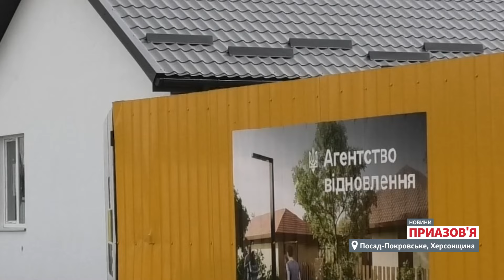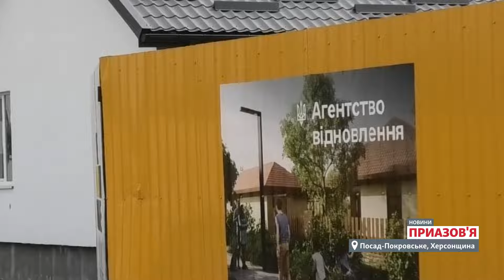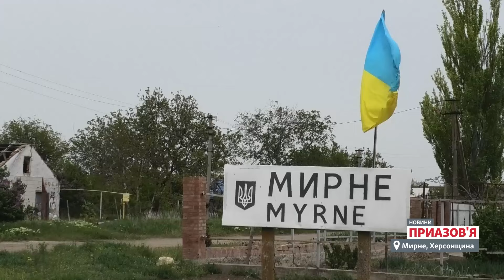😢 «КОШТИ ЗАКІНЧИЛИСЯ». Відновлення сіл на Херсонщині зупинилося? | Новини Приазов’я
На Херсонщині у межах проєкту «Пліч-о-пліч» відновили понад 1100 обʼєктів у 26 населених пунктах. Про це у середині квітня повідомив начальник Херсонської обласної військової адміністрації Олександр Прокудін. Він зазначив, що це лише початок реалізації програми, адже цьогоріч її планують поширити на 102 села і селища.

Водночас херсонське видання «Мост» повідомило, що  відбудова за програмою «Пліч-о-пліч» у квітні цього року припинилася. Журналісти звернулися до Херсонської обласної військової адміністрації і отримали відповідь, що у областей-патронів, які опікувалися відновленням, закінчилися кошти.

Заступник начальника ОВА Антон Самойленко повідомив журналістам, що проєкт постанови уряду, згідно з якою програму «Пліч-о-пліч» на Херсонщині фінансуватимуть з центрального бюджету, ще з листопада минулого року перебуває на погодженні. Також посадовець зазначив, що ОВА у квітні цього року звернулася до Офісу Президента з проханням посприяти продовженню проєкту «Пліч-о-пліч», але за старою схемою – за рахунок грошей з бюджетів областей-патронів Херсонщини.

Чому на Херсонщині припинили відновлювати зруйновані будинки? Скільки об'єктів побудували в межах програми «Пліч-о-пліч», і коли її знову профінансують? Хто, крім держави, долучається до відновлення у Херсонській області?

00:00 Сьогодні в програмі про відбудову Херсонщини
00:47 Що відновили за програмою «Пліч-о-пліч»
01:39 Відбудова призупинилася?
02:46 Коли поновлять відбудову?
05:01 Про темпи будівництва
08:32 Чи повертаються люди?
11:17 Відновлюють житло самостійно
13:44 Швидкої відбудови не буде